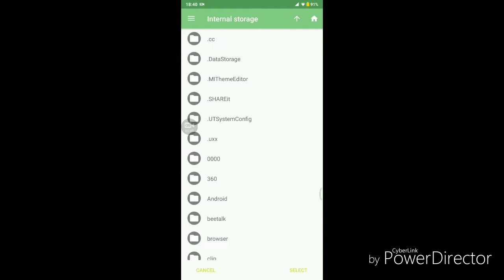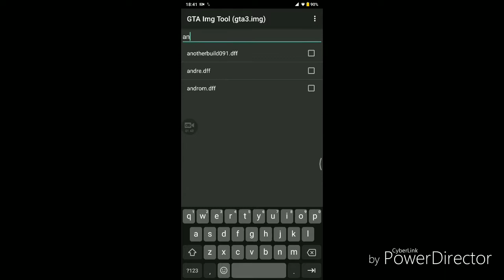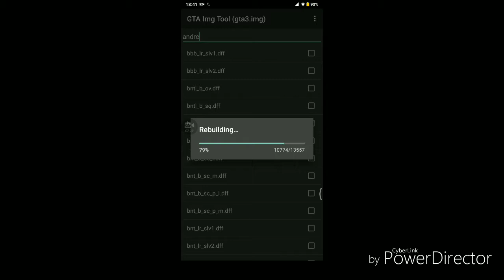how to Install Mod Skin Naruto Hokage - gta sa android